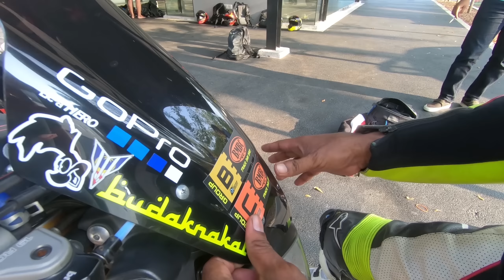TRACKDAY YAMAHA MT09 SEPANG | MALAYSIA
Mesti ramai nak tengok Yamaha MT09 atas track kan?

Harap video ni sedikit sebanyak dapat menyerlahkan kejantanan anda semua agar berniat untuk masuk dalam track suatu hari nanti. 🤣🤣🤣